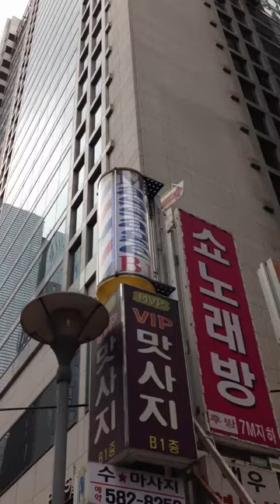Sep 6, 2013